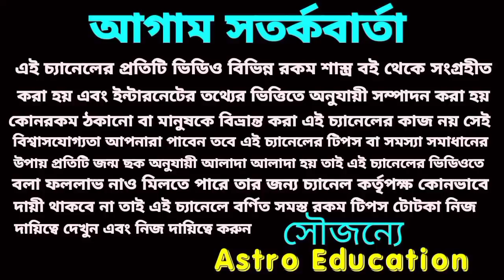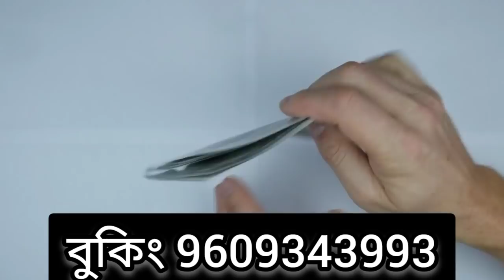এই 5 টি রাশির লটারি প্রাপ্তি হতে চলেছে!